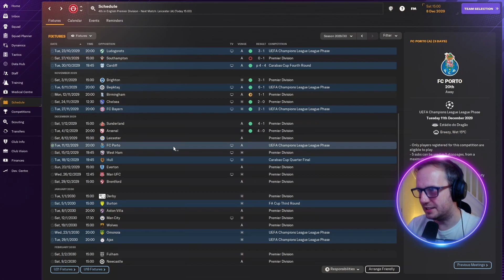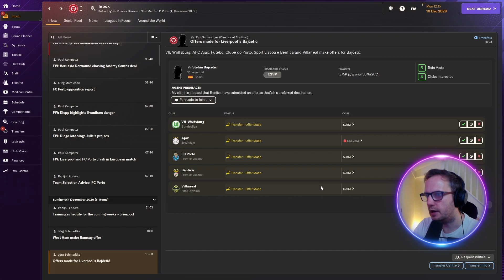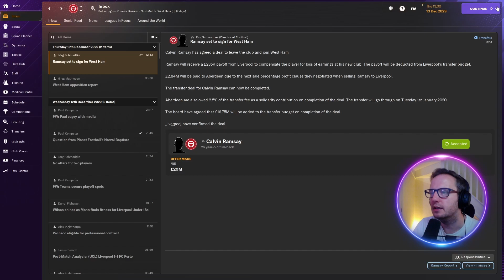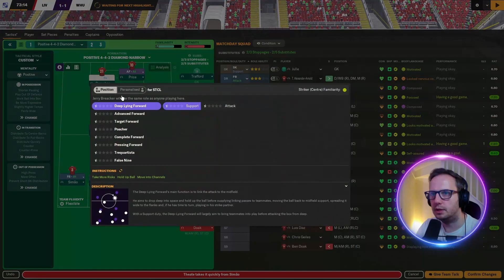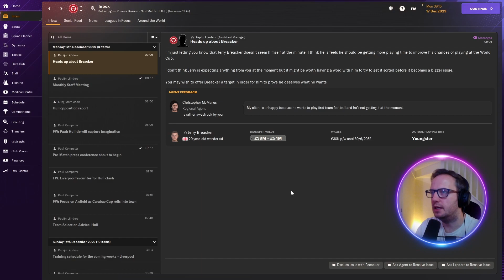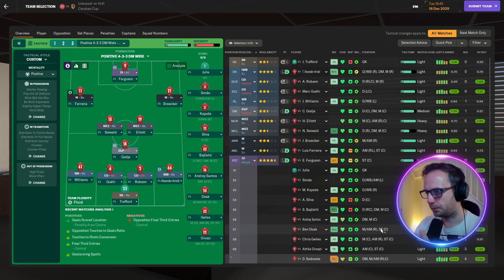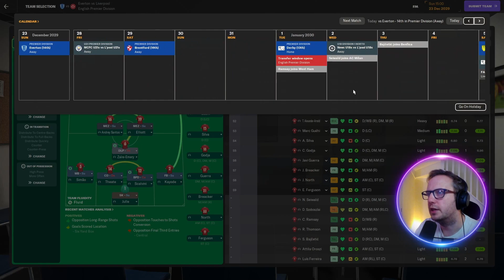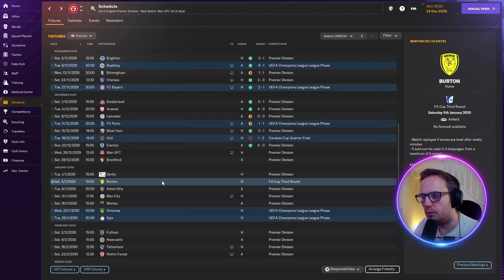Calamity in the Cup | Football Manager 2024 | Road to Glory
After a successful three year spell at Derby County, which included promotion to the Premier League, we take the Liverpool job, a club in crisis, just above the relegation zone. Now in our first full season, we look to see if we can win our first top trophy.

3rd in the Premier League, 1st in the Champions League League Phase Table and still in both Cups, can we win something in our first full Season at the Club?

Episode Title: Quarter Final of the Carabao Cup and playing Local Rivals Everton.

A career mode journeyman save on Football Manager 2024. Starting in the Vanarama National League North in England with the mighty Chester, with the potential to end up anywhere in the world with the aim of being the best manager there has ever been.